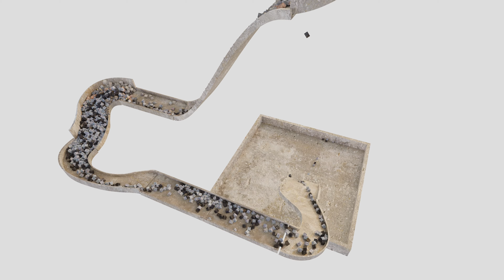Marble Run Blender Physics Simulation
Well... this took wayyyyyyy too long to bake and render... and it didn't even turn out that good. because the viewport was so laggy I couldn't really tell how the timing was for camera movements, so, sorry for those periods where the camera just moves extremely slowly and it gets kinda boring. also, you'll probably notice some kinda glitchiness, I have no idea why it happened but I can tell you it happened during the rendering process (as the glitches are clearly tile-sized). there is no way in heck I'm ever doing anything like this again ◑﹏◐